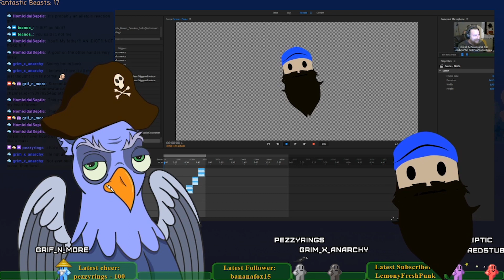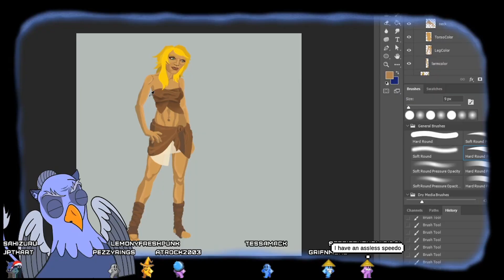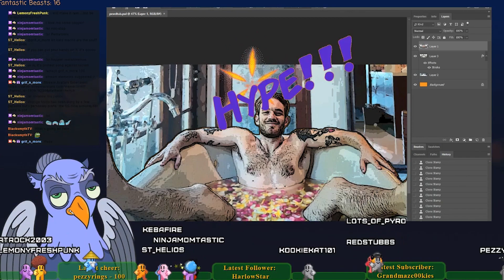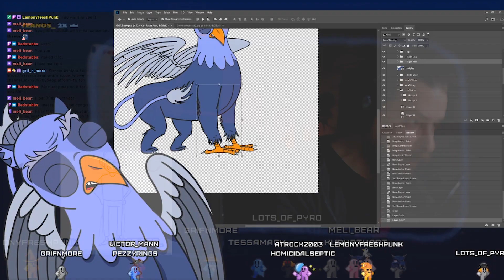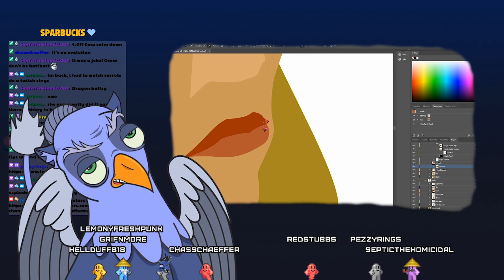Tales From A Fractured Stream Part 3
Do you want more Art?
How about Comedy?
Adventure?
A compassionate, nurturing environment?

Please act now for a rare opportunity to hang out with an actual mythological beast live on Twitch.TV/GrifNMore.

Are you patronizing me?